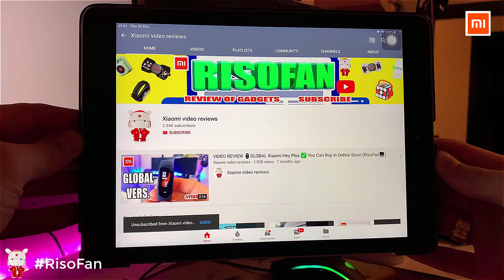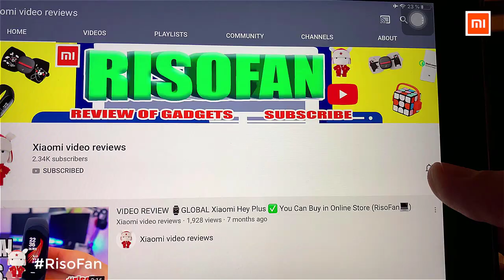Xiaomi QBORN 0 12 years old child car seat.